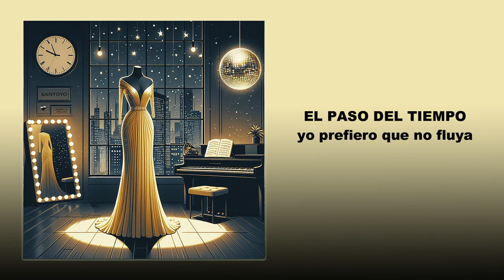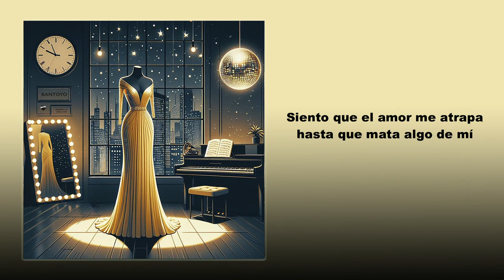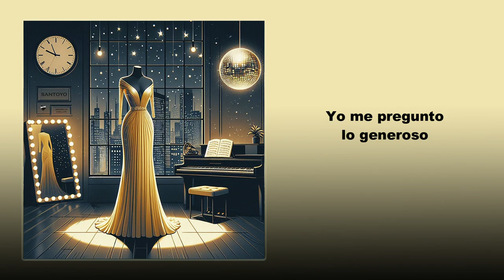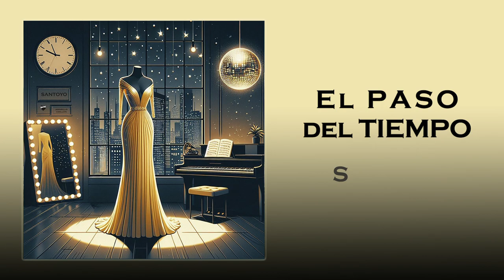3. EL PASO DEL TIEMPO - Santoyo (Lyric Video Oficial)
Instrumental, grabación, mezcla, mastering, letra, voz, vídeo y portada por @dsantoyoo